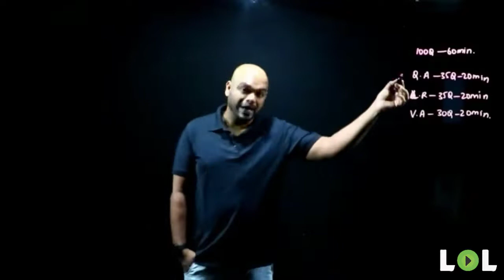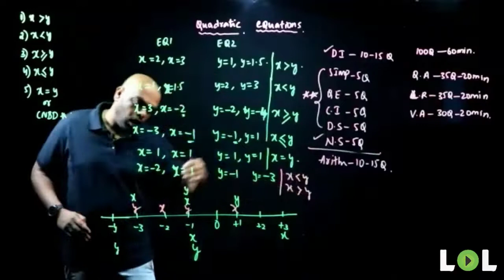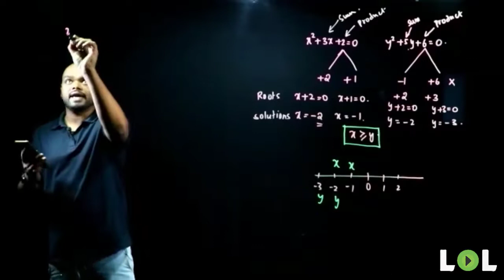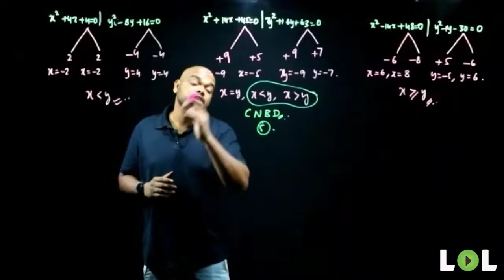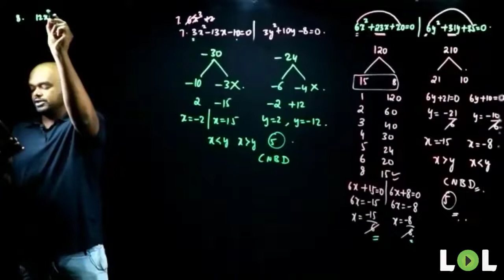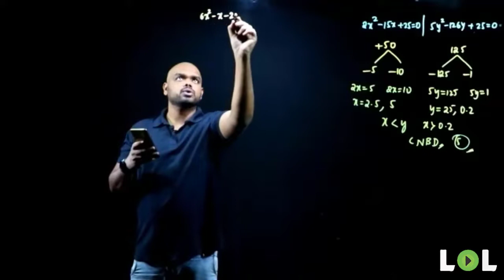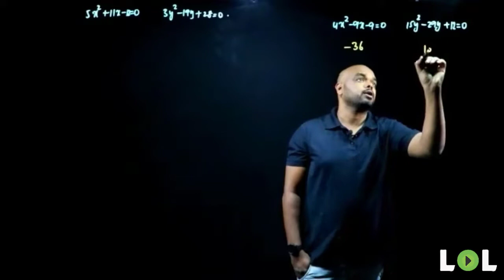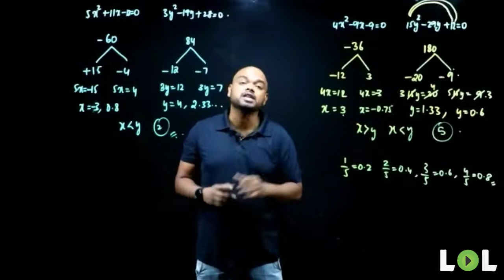Quadratic Equations | Introduction | KANNADA | IBPS PO | SBI PO | English + Kannada | Abhilash Varma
This video contains all the details about quadratic equations.
We present you a proper strategy to clear IBPS PO 2021, and an opportunity to learn in your own language KANNADA and ENGLISH for the first time ever.